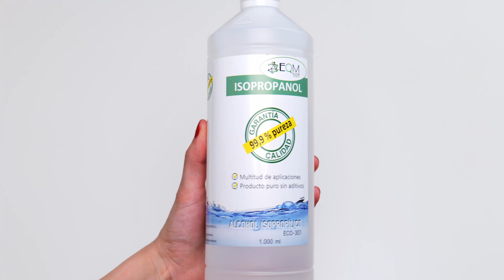RESTAURANDO una CÁMARA ANALÓGICA por primera vez || Limpieza a fondo + cambio de sellos de luz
Este es el primero de 2 vídeos que pienso hacer restaurando una cámara análgica con una curiosa historia. En esta ocasión le hago una limpieza a fondo y le cambio las esponjillas de sellado de luz.

👉🏼Materiales que uso en el vídeo:

Alcohol isopropilico
Sellos de luz

👉🏼Mi equipo:

📷Para fotografía📷
Nikon Z6
Objetivo Nikon 85mm f1.8
Adaptador FTZ para la Z6
Tarjeta de memoria 120gb para la Z6
Correa de la cámara
Reflectores: grande

Lumix GH5
Lumix S5
Lo que utilizo (2) para poner el móvil en la zapata de la cámara: 1.
Adaptador micrófono
Grabadora Zoom H1
Tarjeta de memoria para la grabadora
Filtro ND
Adaptador filtro ND
Foco de luz
Trípode luz

💻Para editar💻
Mi monitor
Programa con el edito (DaVinci Resolve): Tienes una versión gratuita, pero yo uso la de pago. El link a la de pago